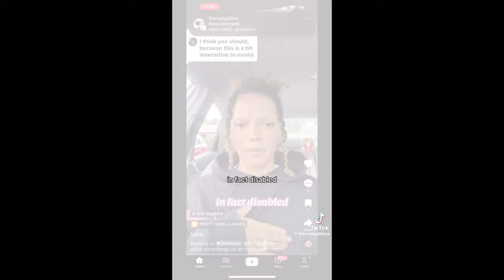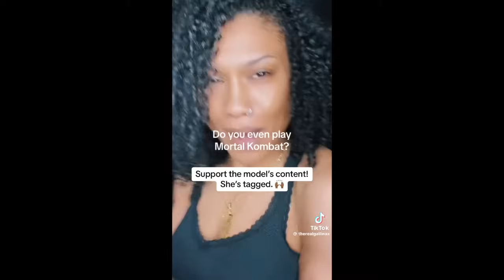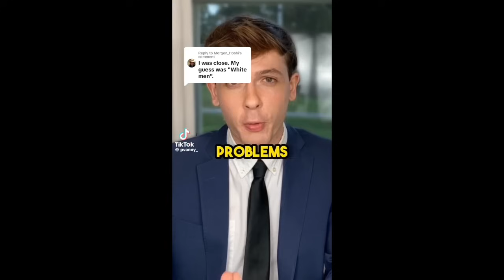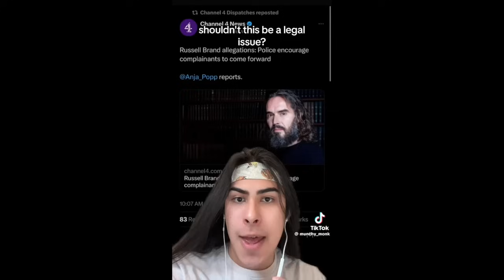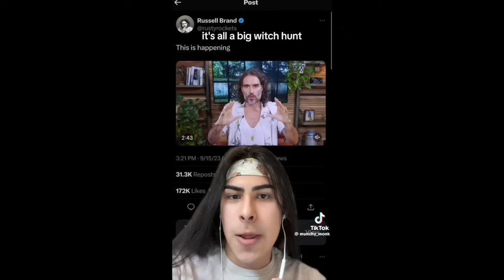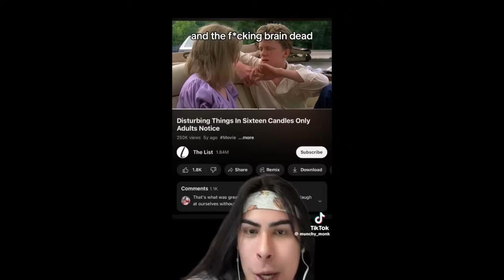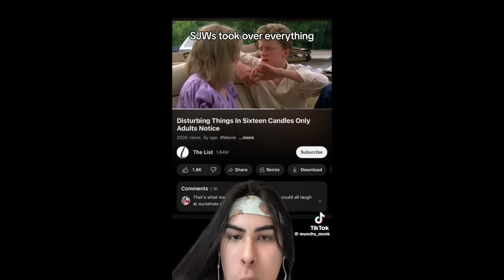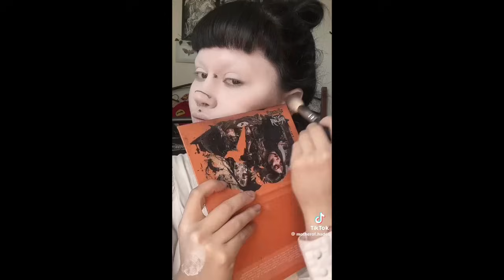leftist tiktoks that stop in fighting